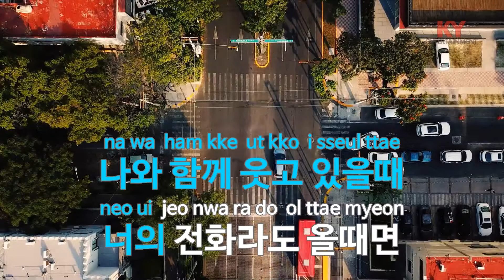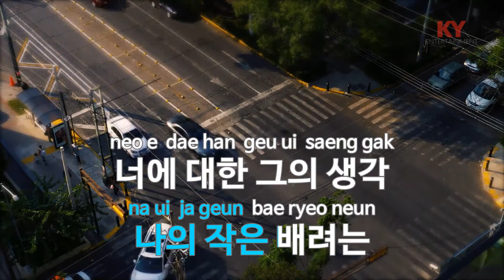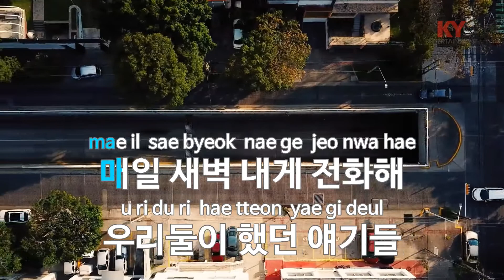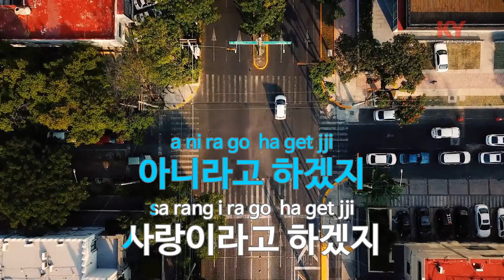[KY ENTERTAINMENT] STEAL AWAY (주인공) - 박지윤 (KY.5693) / KY Karaoke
★ 곡 정보 ★
번호 : 5693
제목 : STEAL AWAY (주인공)
가수 : 박지윤
작사 : 이승호
작곡 : 윤일상

Copyrightⓒkeumyoung